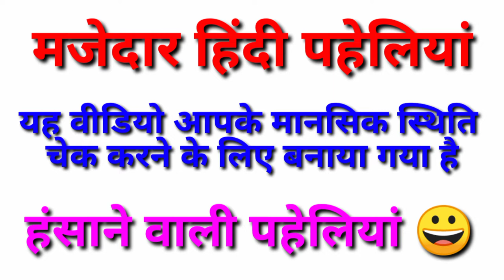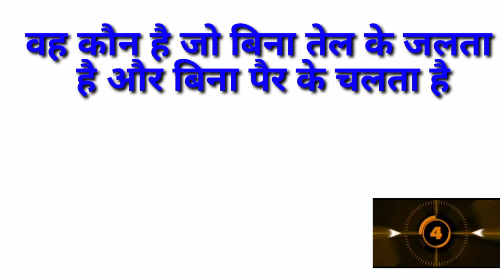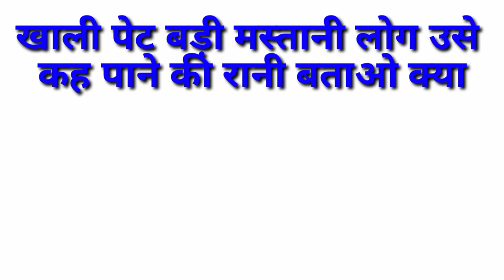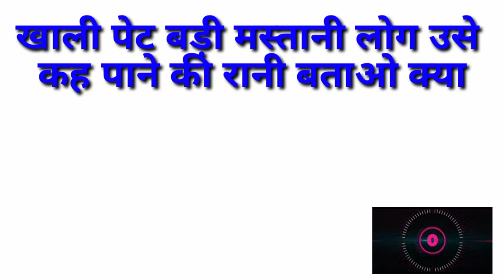dimag he to in pehliyo ke javab jarur do.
@lovesayritrick8440 majedar hindi pehliya. hasane vali pehliya.